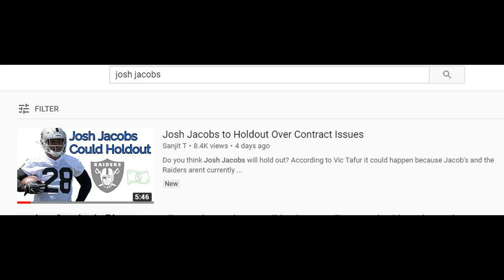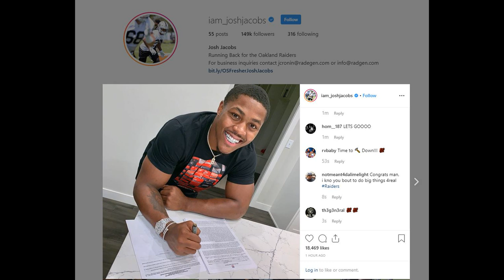Josh Jacobs has Officially Signed his Rookie Deal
Josh Jacobs has officially signed. Excited for the news, time to get to work.